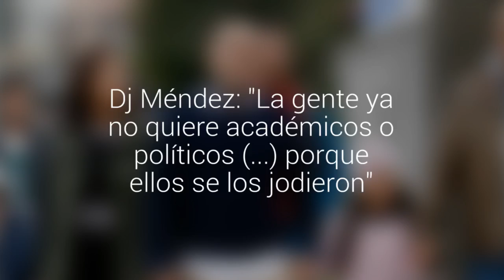Dj Méndez: "La gente ya no quiere académicos o políticos (...) porque ellos se los jodieron"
El cantante buscará conquistar la alcaldía multiplicando por cinco las personas que votaron por él en las primarias. De su opción dijo que, "no todos me toman en serio... pero yo no iré a cantar a la municipalidad". Leopoldo Méndez también anunció una reunión con Bachelet.